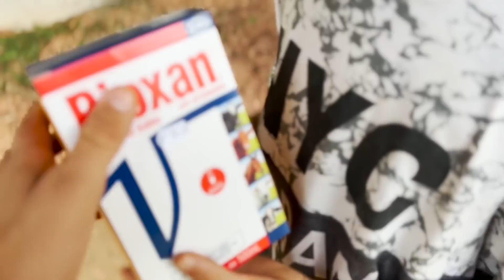FERRANDO os CAVALOS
Nesse vídeo eu vou fazer o manejo de todos os meu cavalos aqui na fazenda. Vamos cuidar dos carrapatos, dos cascos e do ferrageamento da tropa de cavalo.